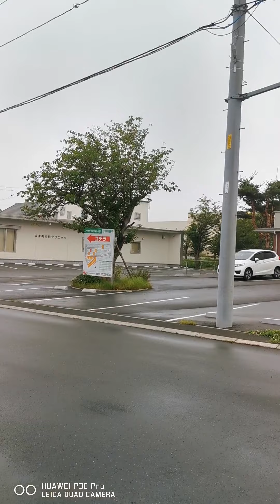北海道，海边城市漫步